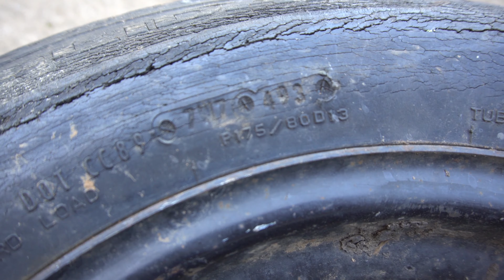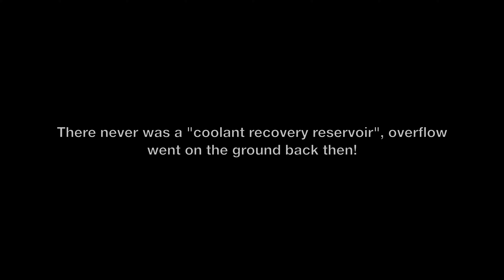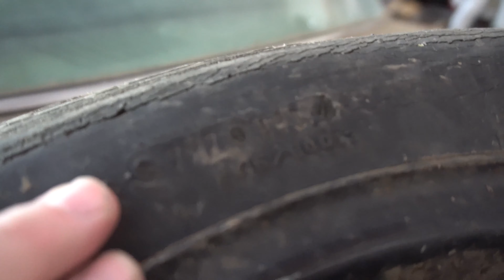Plymouth Fury | Brake Bleeding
In this video, we tune up the newly rebuilt brake system on the Fury.

This video recorded with Sony A6500.

I have PROJECT CARS and I need to get them finished!